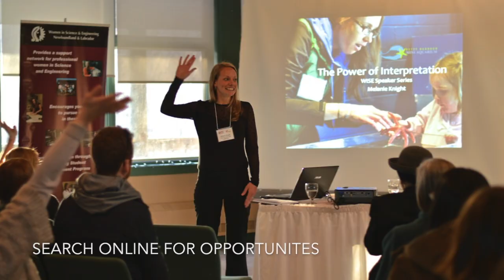How to become a marine biologist - Part 5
Getting experience early on is key and the best way to do that is by volunteering!

This is part 5 of the 10-part series of how to become a marine biologist. Don't give up on your dreams kids.

ABOUT
Melanie Knight is CEO and Co-Founder of Ocean to Eye Level which provides marine project management consulting including the development of public marine education centres.  Melanie is the founder and past Executive Director of the Petty Harbour Mini Aquarium, a non-profit education centre in Newfoundland. Melanie graduated from Memorial University of Newfoundland with a BSc. in Biology and a minor in business. For the past 14 years, Melanie has been working with the largest and the smallest aquariums in Canada fostering curiosity for the underwater world. Melanie worked at the Vancouver Aquarium as a marine educator and manager of volunteers. Melanie has since been recognized for her work environmental work with the Petty Harbour Mini Aquarium becoming a Fellow of the Royal Canadian Geographic Society, receiving the Newfoundland and Labrador Environmental Award, TechGirls Portraits of Strength and the Canadian Network of Environmental Educators Award in 2014. She lives in Vancouver, BC, Canada with her nerdy husband.